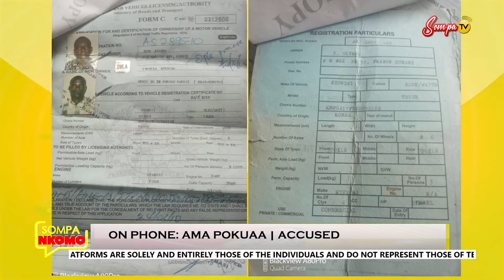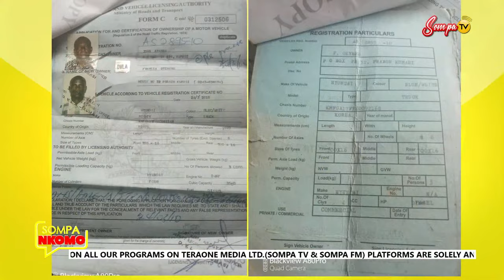SOMPA NKOMO LIVE ON SOMPA TV/ FM 93.1 (08-08-23)